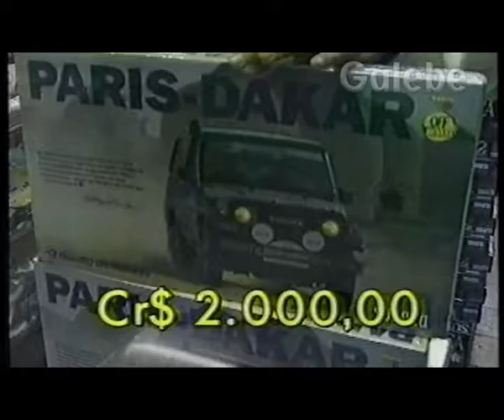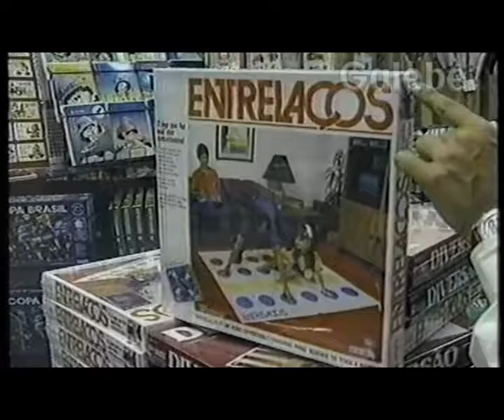P S ESCOLAR BOB GALEBE 24 11 1990